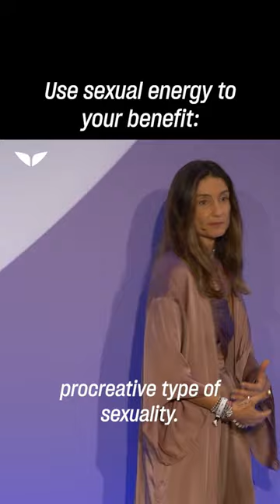Moving beyond 'primal' sex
Bibi Brzozka shares how we can channel our sexuality into expansion, evolution, and connection✨.